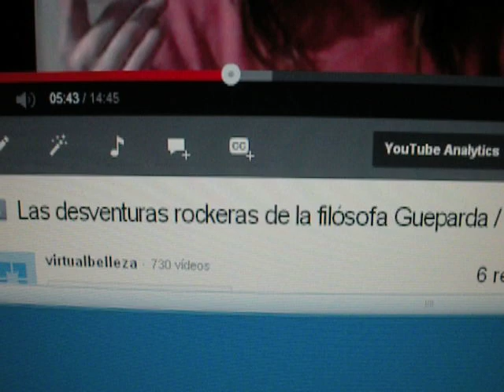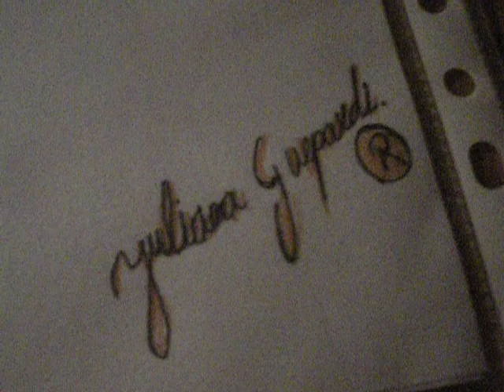El roquero veterano farsante no estaba de acuerdo con el joven roquero ilustrado.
Futuro lienzo para filósofos con gran curiosidad por la muerte.